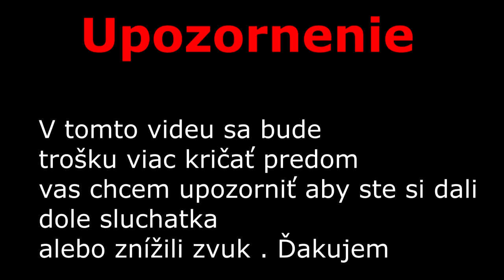Hoppkins challenge - Depilovanie w/Marek Malik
Trošku to bolelo ale vydržať sa to dalo - Ďakujem za 24 odoberateľov .
Kamera: Panasonic + statív + mikrofón